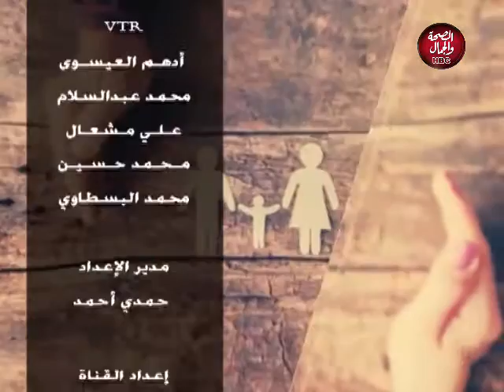نقطة نظام | تفاصيل تعديل قانون الشهر العقاري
تقديم : محمد يوسف
وفي ضيافته: عادل صلاح خضر - المحامي بالنقض

قناة_الصحة_والجمال# برامجنا